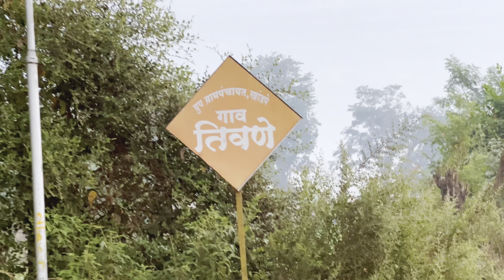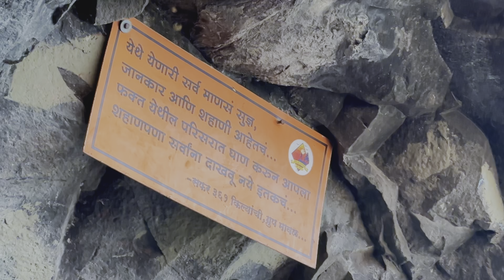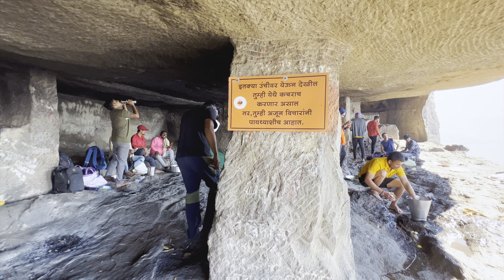Dhak Bahiri Caves | Thrilling Trek in Sahyadri | The Most Dangerous Trek Ever Done | VLOG 54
@CountingKMs special thanks 😊